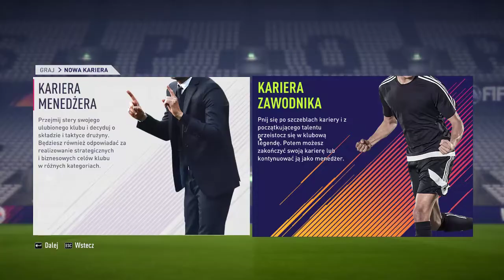Maradona i Henry w Karierze Legią Warszawa! #1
Nie wierzysz? zobacz !
Maradona i Henry przy Łazienkowskiej.
Chcesz sqady z Legendami?
 polub fanpage i strzel suba;D z góry dzieki!